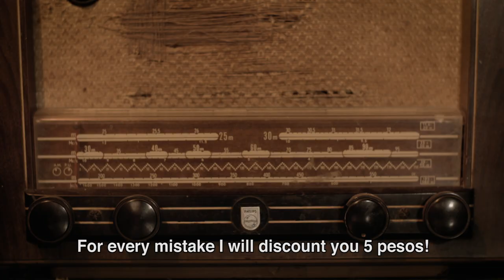Espérame, Genoveva (Wait for me, Genoveva) - Trailer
Ricardo es un joven de extracción humilde que debe trabajar para mantener a su madre, soportando las humillaciones de su patrón. En esas jornadas de trabajo conoce a Genoveva, una prostituta vecina del sector que le hará quebrantar sus convicciones y su conducta.

Ricardo is a young man of humble extraction who must work to support his mother, enduring the humiliations of his employer. In those days of work he meets Genoveva, a neighbor prostitute of the sector who will break his convictions and his behavior.

Cortometraje colombiano basado en el cuento Genoveva me espera siempre, del autor bogotano Hernando Téllez.

Colombian short film based on the short story Genoveva always awaits me, from the Bogotá author Hernando Téllez.

Equipo Técnico:
Guión y Dirección: Camilo Andrés Borráez
Producción: Ómarjavier Umaña
Dir. Fotografía: Juan Acevedo
Dir. Arte: Claudia Castro
Sonido: Camilo Rincón
Montaje: Stiven López
Asist. Dirección 1: Helena Marín
Asist. Dirección 2: Johanna Palacios
Script: Santiago Rodríguez
Productor de Campo: Jorge Jiménez
Asist. de Producción 1: Luís Carlos Rivera
Asist. de Producción 2: Jaime Borráez
Gaffer: Leonardo Nieto
Eléctrico: Álvaro Moreno
Foto Fija: Yesid Hernández
Detrás de Cámara: Alejandro Borráez
Asist. de Arte: Jaenett Contreras
Vestuario: Carolina Álvarez
Maquillaje: Karen Galeano
Asist. Sonido: Héctor Rincón

Equipo artístico:
Genoveva: Alejandra Lara
Don Emilio: Fernando Arévalo
Ricardo: Walker Urbina

Muestras y Participación en Festivales:
1. Selección Oficial en Bogoshorts International Film Festival 2017.
2. Selección Oficial en The Colombian International Film Festival New York 2018.
3. Selección Oficial en el Festival Internacional de Cine de Santa Fe de Antioquia 2017.
4. Selección Oficial en el Festival Internacional de Cine Ipiales Sin Fronteras 2018.
5. Selección Oficial en el Certamen De Cortometrajes El Pecado 2018.
6. Mejor Cortometraje en el Festival Internacional de Cine en Las Montañas 2017.
7. Selección Oficial en la Maratón de Cortometrajes Pantalones Cortos 2016.
8. Bogoshorts Sessions en Cine Tonalá de Bogotá – Abril de 2017.
9. Bogoshorts Sessions en la Cinemateca Distrital de Bogotá – Mayo de 2017.
10. Carpa Arcadia de Bogoshorts en la Feria del Libro de Bogotá – Mayo de 2017.
11. Bogoshorts Sessions en el Teatro Lido de Medellín – Julio de 2018.